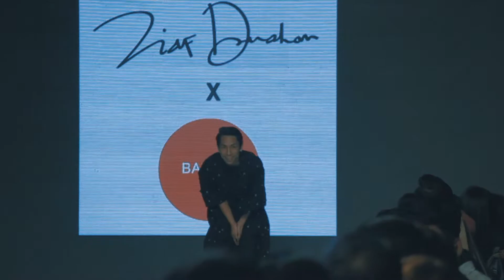Bandoru X MFW 17